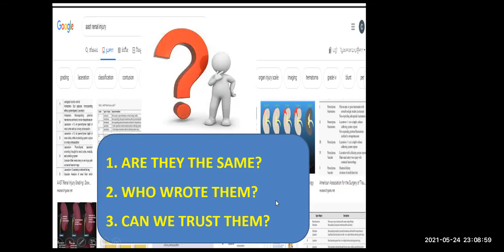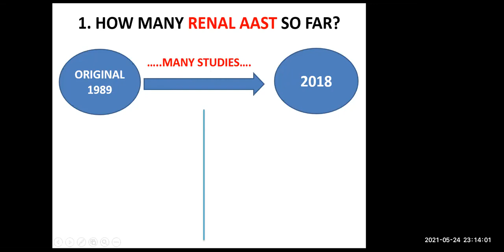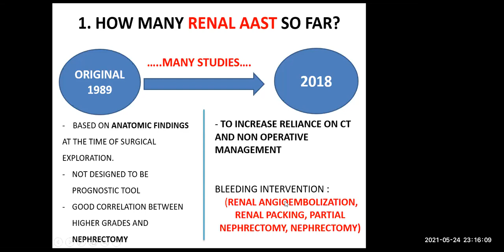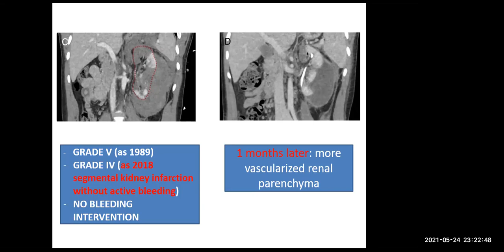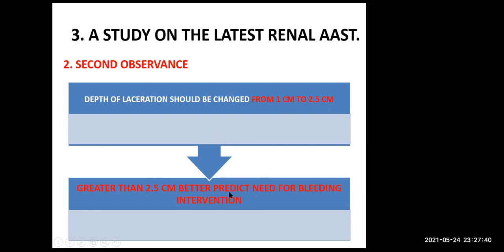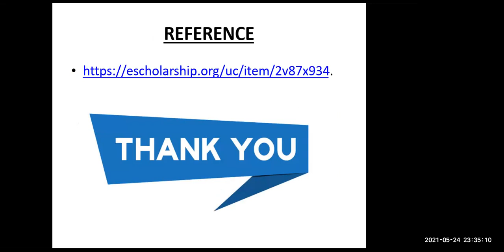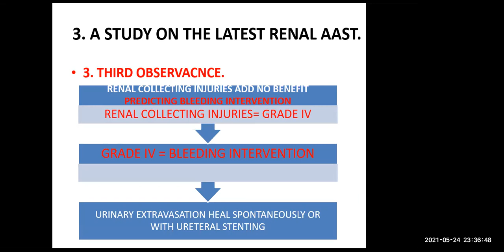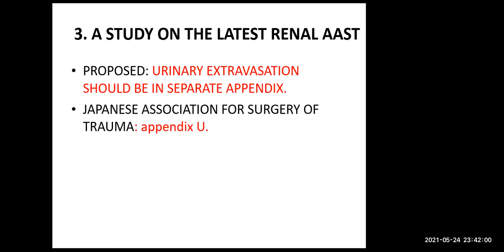Literature Review - Renal Injury AAST Dr So Sovanphideth